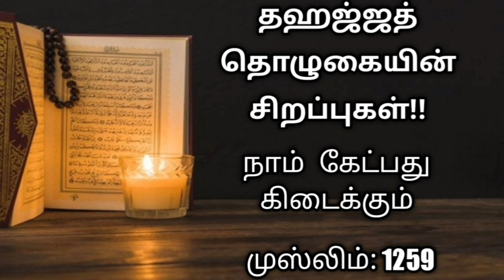தஹஜ்ஜத் தொழுகையின் சிறப்புகள்/Tamil Bayan/Bayan in Tamil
Assalamu alaikum va rahmathullahi va barakathuhu

தஹஜ்ஜத் தொழுகையின் சிறப்புகள்

தஹஜ்ஜத் தொழுடையின் நேரம்,ரக்ஆத்கள்,ஓத வேண்டிய சூராக்கள்

தஹஜ்ஜத் தொழுகையின் நேரத்தை எப்படி சரியாக கணக்கீடு செய்ய வேண்டும்?

தஹஜ்ஜத் தொழுகைக்காக எழுந்தவுடன் இந்த துஆவை ஓதுங்கள்

I hope this video is useful and improve your Iman in sha ALLAH